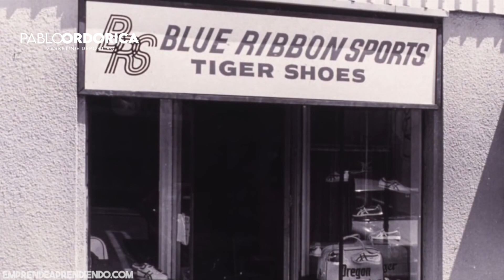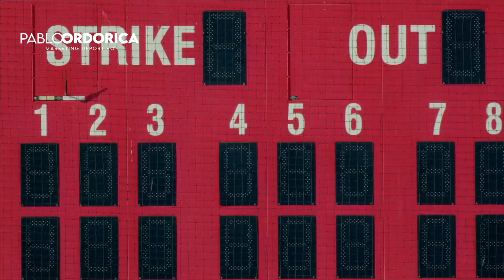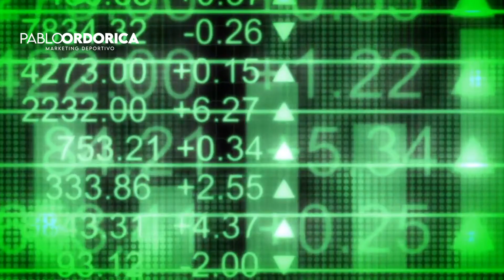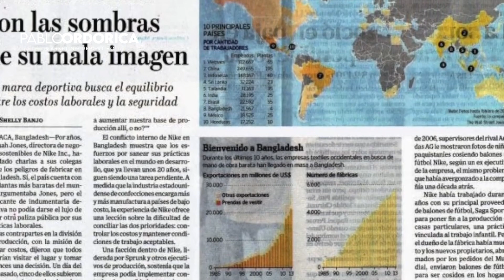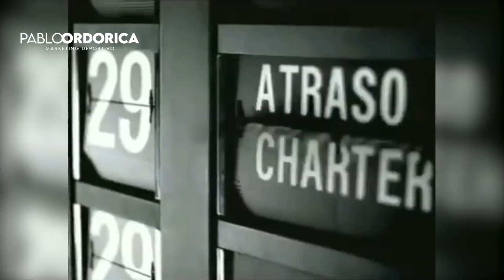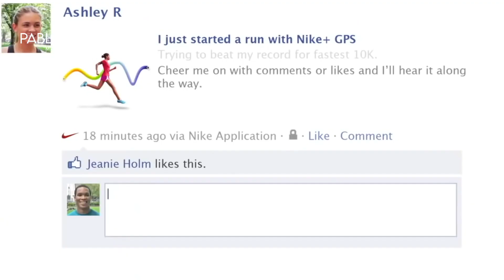🔥👟 HISTORIA Y CLAVES DEL ÉXITO DE NIKE 👟🔥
En este video os cuento la Historia de Nike y de como Phil Knight y Bill Bowerman consiguieron que una distribuidora de zapatillas Japonesas se convirtiera en el gigante que es hoy en día... 👟